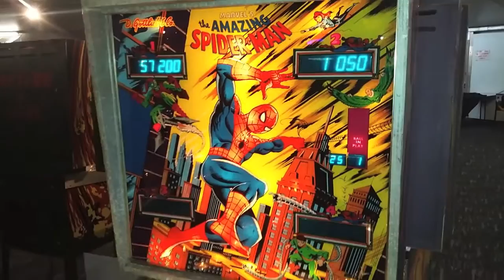1980 Gottlieb THE AMAZING SPIDER-MAN Pinball Machine In Action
Manufacturer: D. Gottlieb & Company, a Columbia Pictures Industries Company (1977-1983)
[Trade Name: Gottlieb]
Model Number: 653
MPU: Gottlieb System 80
Type: Solid State Electronic (SS)
Production: 7,625 units   (confirmed)
Theme: Celebrities - Fictional - Licensed Theme
Specialty: Widebody
Notable Features: Flippers (4), Pop bumpers (2), Slingshots (2), Kick-out holes (3), Standup targets (2), 5-bank drop targets (1), 3-bank drop targets (1), Rollunder spinner (1).